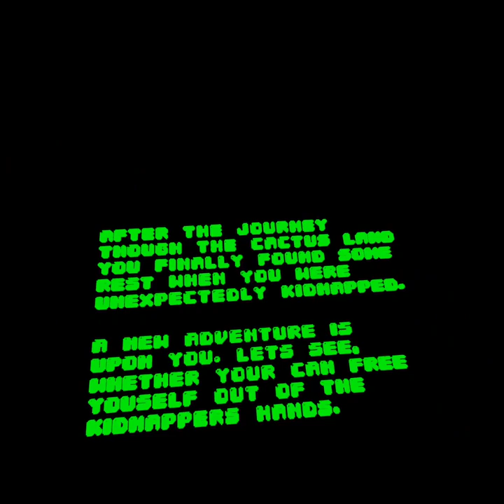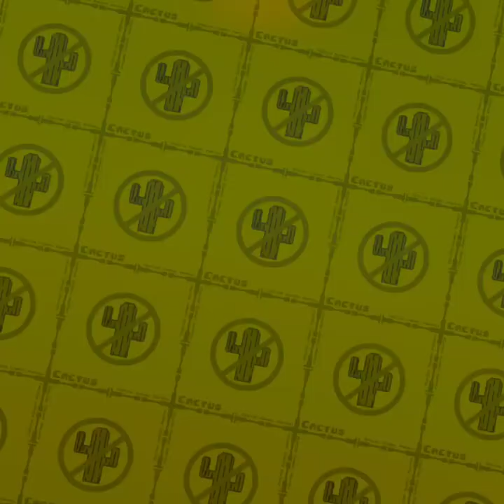rip off of portal jk